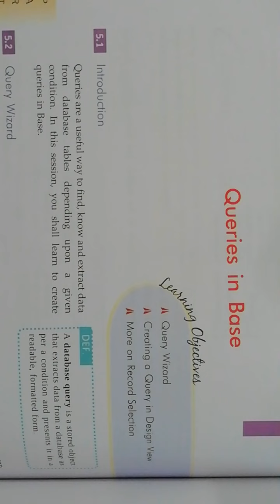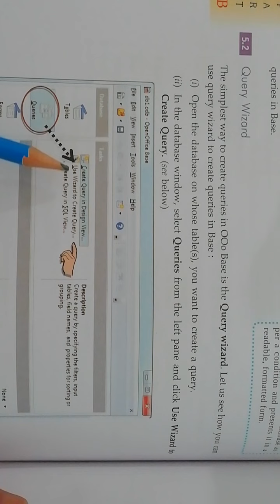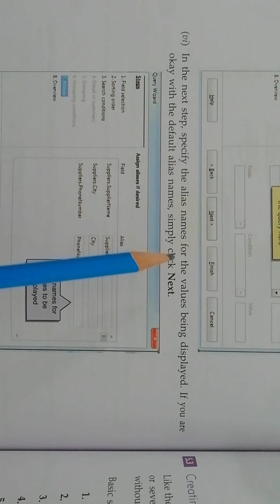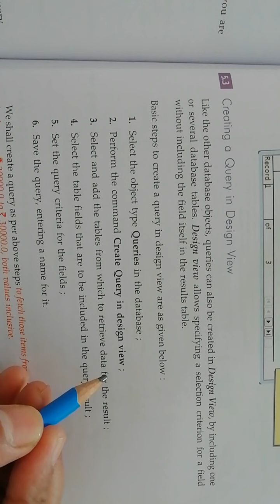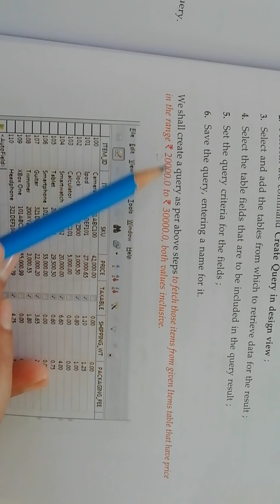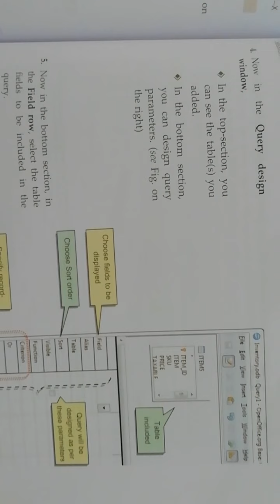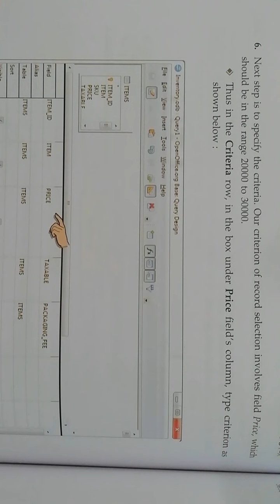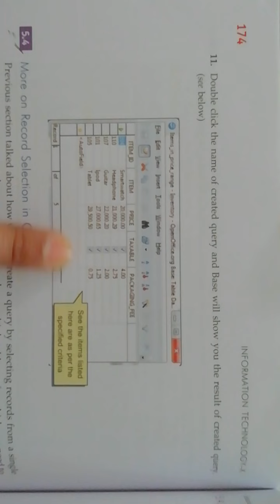Cbse#class10th#partB#unit3#DBMS#session5#queries#ina#database#videono 1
Subject :information technology 402
Part B
Unit 3:Database Management System
Session 5: queries in a database
Video no1
Date :22/12/2020
By
Rupali